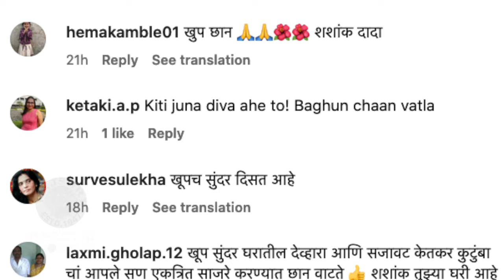शशांकच्या घरची नवरात्री पूजा | Shashank Ketkar's Navratri Pooja | Rajshri Marathi Showbuz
अभिनेता शशांक केतकरच्या घरी नवरात्री पूजा पार पडली आहे. यावेळी संपूर्ण केतकर फॅमिली एकत्र आली आहे. पाहूया याची खास झलक.